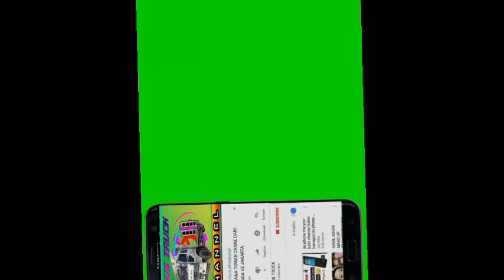EXCAVATOR ANGKAT MOBIL GRADER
Excavator angkt mobil grader. Beko angkat. Alat berat greder. Excavator. Alat berat terbakar. Alat berat excavator. Alat berat excavator caterpillar. Alat berat beko. Caterpillar truck.